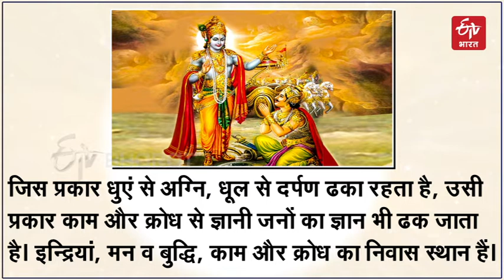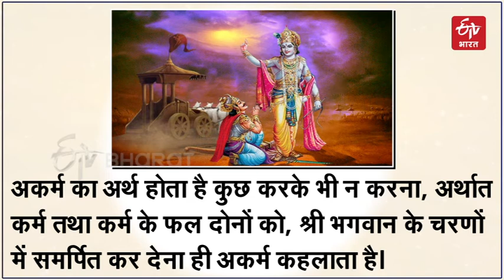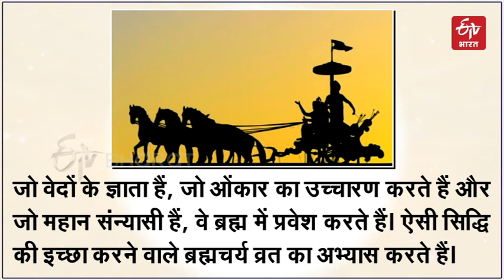Bhagavad Gita | आजची प्रेरणा : दिवसाची सुरुवात करा गीतेतील प्रेरक विचारांनी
Inspirational Thoughts In Aajchi Prerna : मनुष्य जीवनात मार्गदर्शक असलेले गीतेतील काही प्रेरक विचार 'ईटीव्ही भारत'च्या वाचकांसाठी